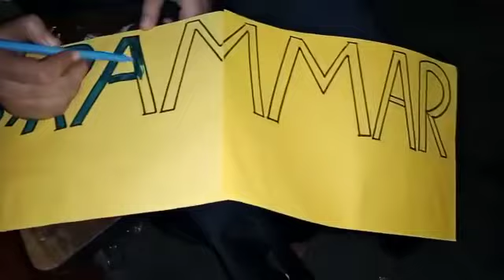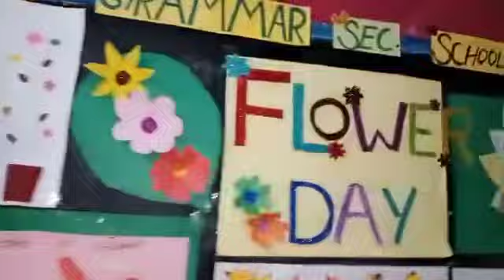Preparation of flowers day